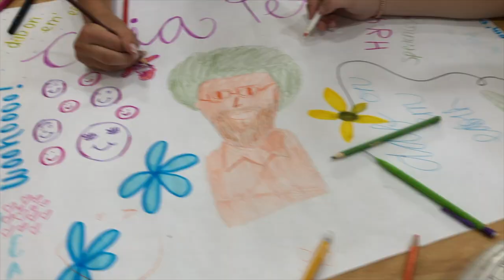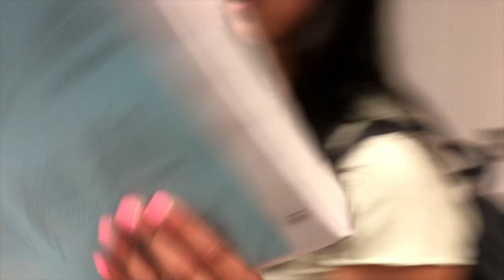FINALS/LAST DAY OF SCHOOL VLOG